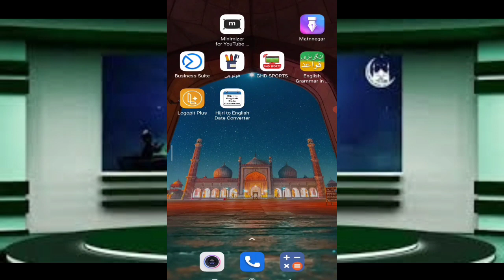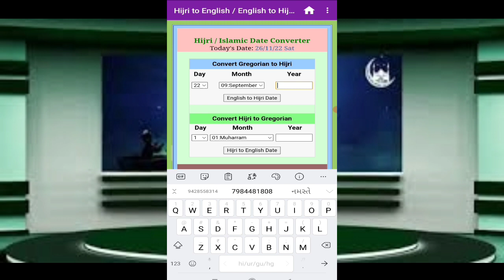Hijri To English converter English तारीख को उर्दू तारीख मे बदले